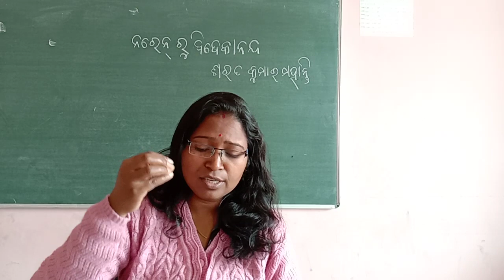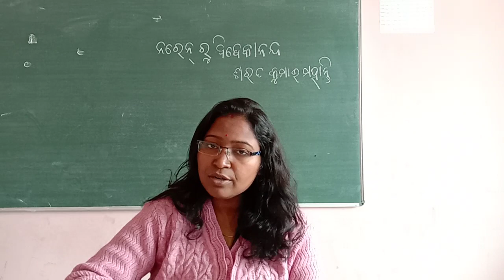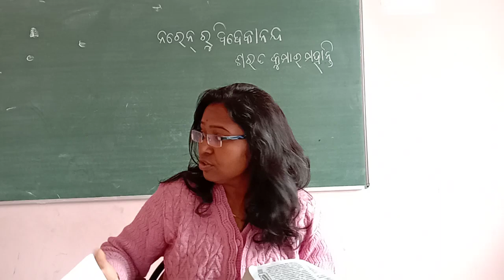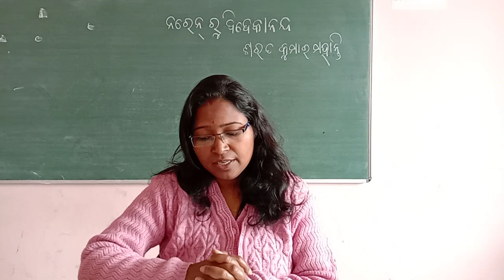Naren Ru Vivekananda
Class 10 Odia literature